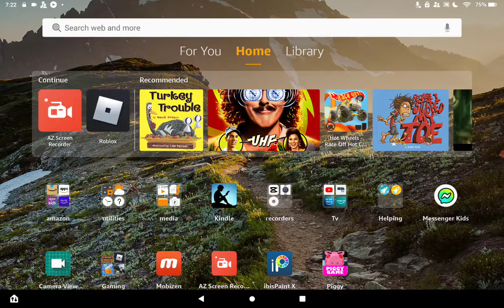This is what started the infection!!!😓